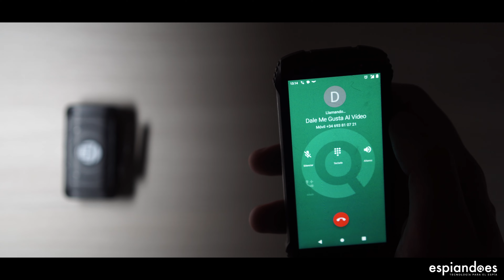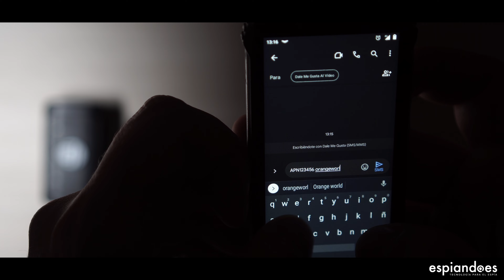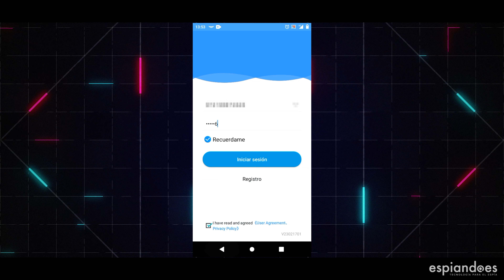¡Descubre la Baliza GPS Imantada MÁS INCREÍBLE! Seguimiento en tiempo real, súper compacta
🌟📍 ¡Descubre el GPS imantado más divertido del mercado! 📍🌟

¡Presentamos la nueva y espectacular baliza GPS profesional imantada! 🧲🌍 Con seguimiento en tiempo real desde una APP gratuita para Android, iPhone y PC mediante plataforma web. ¡Este dispositivo te dejará con la boca abierta! 😲🤯

Incorpora lo último en tecnología de posicionamiento satelital 🛰️, envío de datos y una duración de batería alucinante 🔋. Su batería de litio de 6400mAh te asegura ¡hasta un mes de uso! 🗓️

¿Te preocupa que se desprenda? ¡No más! Gracias a su imán de neodimio con 12kg de fuerza, se adhiere a cualquier superficie metálica de forma segura. 🧲💪

Y lo mejor de todo... ¡es súper fácil de configurar! 😎📲 Olvídate de enviar SMS, simplemente introduce la tarjeta SIM y accede a la APP gratuita a través del ID único de la baliza GPS.

¿Crees que no puede ser mejor? ¡Pues lo es! 🎉 Es la baliza GPS más pequeña con una batería de 6400mAh del mercado mundial en este momento. 🌐🔍

Además, esta maravillosa baliza GPS cuenta con características únicas como:

Seguimiento en tiempo real ⏱️
AGPS para posicionamiento GPS casi instantáneo ⚡
Configuración súper sencilla 🛠️
Anti detectores de GPS 🕵️‍♂️
Alta autonomía 🔋
Imantada con 12kg de fuerza 💪
Ahorro de energía 💡
Pequeño tamaño y peso ligero 📏⚖️
Historial de seguimiento de hasta 180 días 📊
Resistente a la lluvia, golpes y condiciones climáticas adversas 🌦️
Fabricada bajo los más altos estándares de calidad 👌
¡No esperes más y consigue la mejor baliza GPS imantada del mercado! 🌟📍 ¡Tus rastreos serán más divertidos que nunca! 😜🚀

¡Esperamos vuestros comentarios y preguntas!

Sí tienes alguna duda sobre este producto, puedes contactarnos a través de los siguientes canales:

00:00 Intro
00:16 Características principales
0:55 Instrucciones
3:00 Pruebas
3:19 Outro